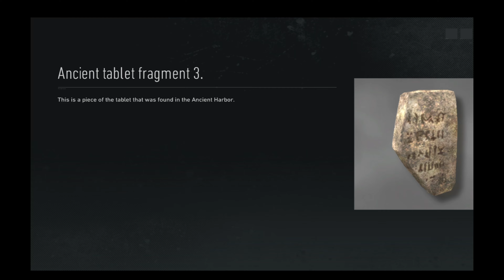WRITTEN ON STONE (PART 1) | GHOST RECON BREAKPOINT | LONE GHOST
Nomad helps Dr Hanover locate stone fragments scattered all over the island, which has a valuable writing engraved on them.